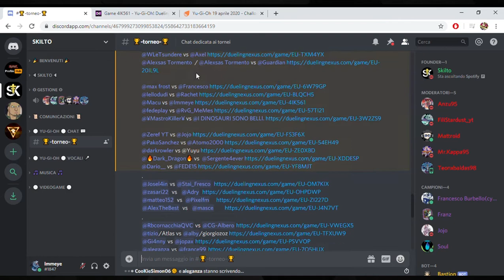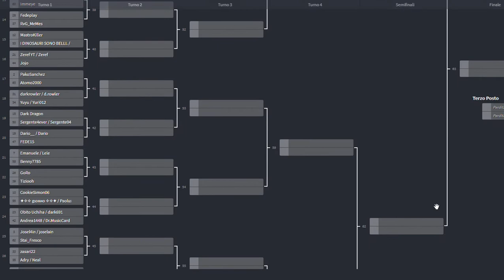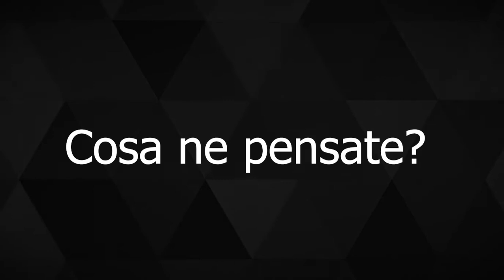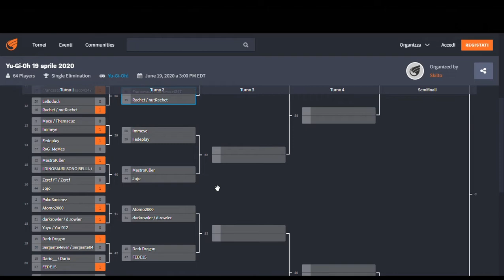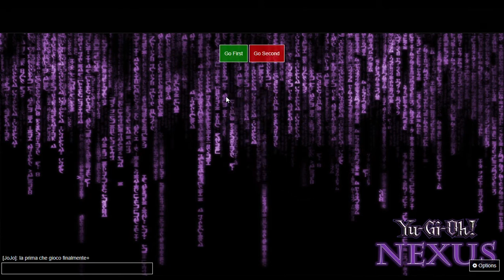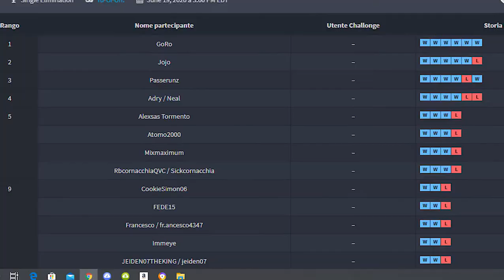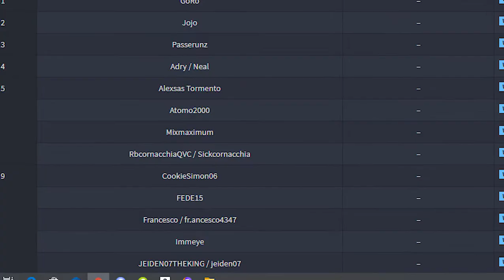Ho partecipato al Torneo di Yu-Gi-Oh di SKILTO!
Ciao a tutti ragazzi! Ho deciso di partecipare al torneo di SKILTO, che si è svolto due settimane fa, e di registrare le partite che ho fatto. Con questo video vi spiego come era organizzato il torneo e commento le partite che ho giocato.

Tutte le informazioni riguardo il torneo già ve le do nel video, quindi qui non mi resta che lasciarvi il link per accedere al canale Discord di SKILTO, dove di tanto in tanto si organizza qualche torneo

Verse One - The Last - Instrumental Song for Anime Opening and Background Music
Verse One - Skyline - Instrumental Song for Anime Opening and Background Music